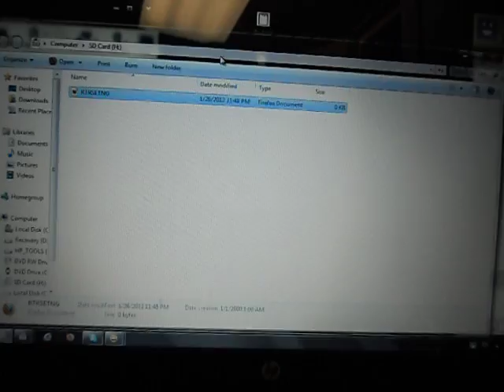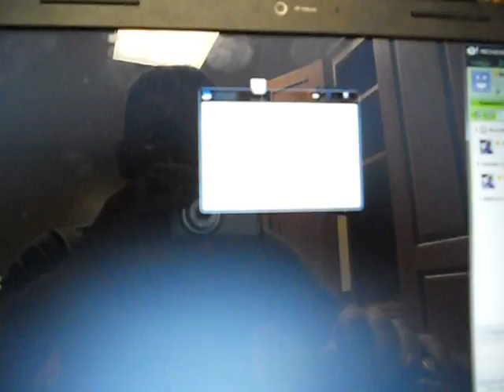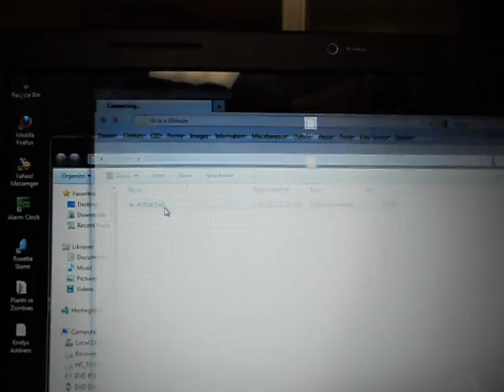Arduino router password copier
Arduino ethernet board connects to netgear n600 router through cable using default password and then downloads wireless settings to an sd card.  Source code will work for any router using http basic auth as long as u change the routers ip address (10.0.0.1, or 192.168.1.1, etc...), base64 encoded default password and username (assuming they are using the default of course), and specify the file on the router u want to copy. It takes up about 2/3 of the available memory as simple as it is, not sure a cracker would be practical for this board, but adding function to detect router ip and type would be reasonable.